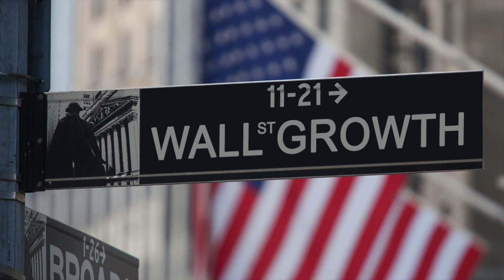Even Texas Needs Solar Panels | Wall St Growth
Renewable energy, infrastructure, conservation, and benefits of growing your own organic food.